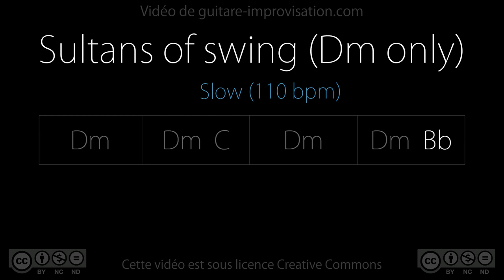Dm - slow Rock 110 bpm (Sultans of swing) : Backing Track